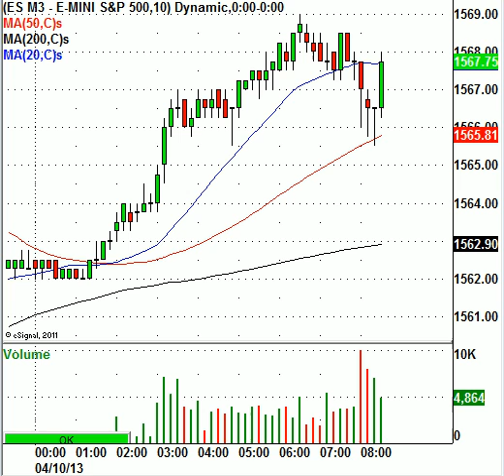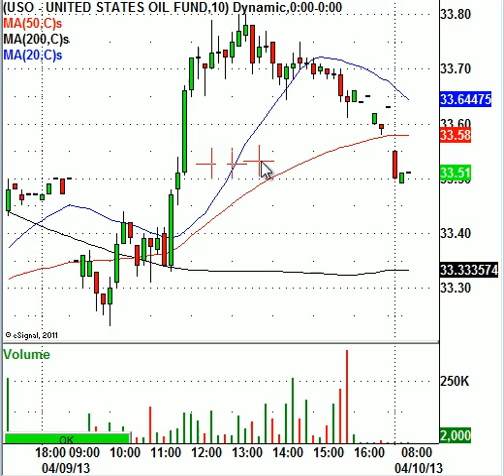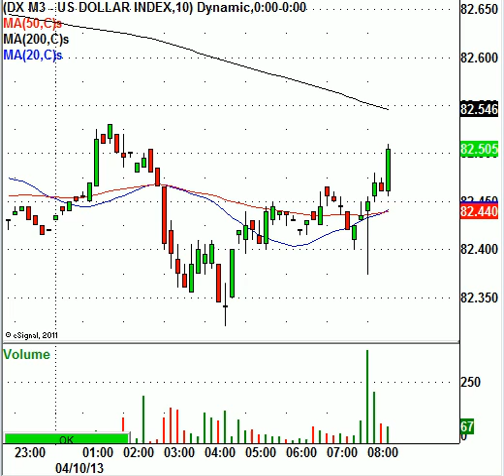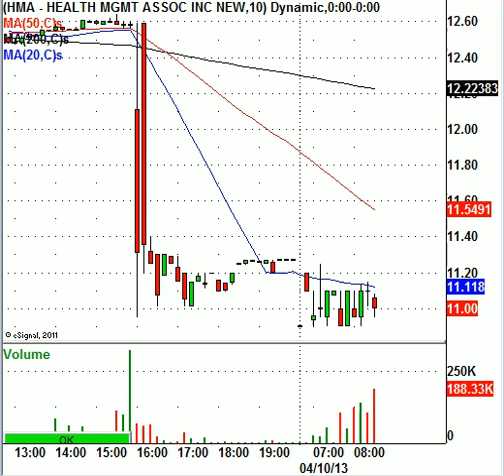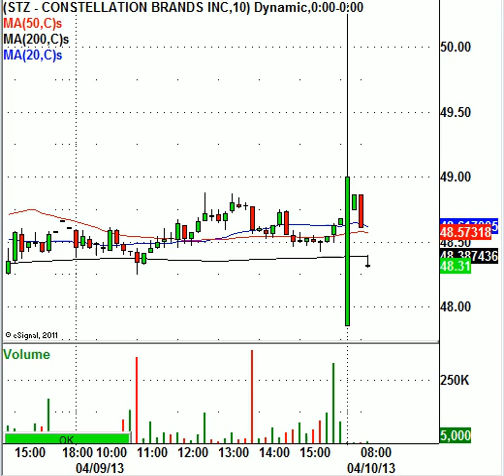FOMC Minutes On Tap, What Will Bernanke Say To Us?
This morning, the S&P 500 Index e-mini futures (ES-M3) are trading higher by 4.25 points to $1567.50 per contract. It seems that the worlds' problems are solved once again. Investors and traders are eagerly awaiting the FOMC minutes that will be released at 9:00 am EST. The minutes are basically a summary of what was discussed at the last Federal Open Market Committee (FOMC) meeting. These minutes are not an exact transcript of the meeting, they are are just a summary of what the central bank wants released to the public. Obviously, the market moving institutions are expecting the central bank to say that they will continue to print money that support higher stock prices. If there is any hint of central bank tightening in the near term then traders should expect a negative reaction to occur.